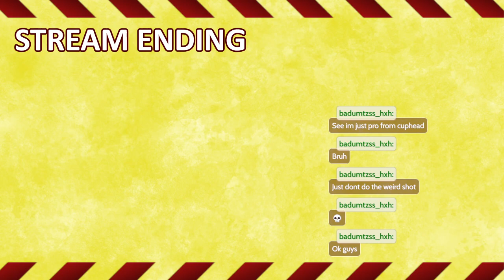Lost in the dark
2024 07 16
This is an Archive Channel.
If you want to catch me live join me on  Twitch.

oh, would you rather watch short snippets out of my streams in little portions? Here you can find clips of my Streams and other short videos

What? You want to stay on youtube and consume some of my Twitch highlights and other stream related compilations?

You rather watch more quality content where I put much more work into a single Video? (I feel like I need to say that these videos probably will take a long time to make too...)

Maybe you want to support my online presence? Twitter or Instagram would be perfect for doing that :3

Sure I have some other stuff too where you can Follow me, here is a small list of pretty much everything I have. Check it out if you want.

CREDITS
Art: me
I WISH YOU A FANTASTIC TIME :3